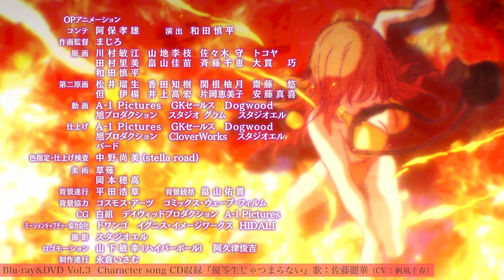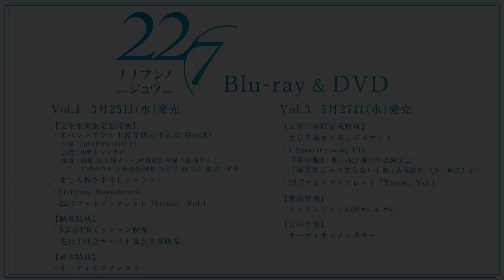22/7 佐藤麗華(CV.帆風千春)『優等生じゃつまらない』（TVアニメ「22/7」#6 エンディングテーマ）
■22/7 1st ALBUM『11という名の永遠の素数』2021年7月14日発売！

■TVアニメ「22/7」CAST
滝川みう：西條 和
藤間 桜：天城サリー
河野 都：倉岡水巴
佐藤麗華：帆風千春
戸田ジュン：海乃るり
丸山あかね：白沢かなえ
立川絢香：宮瀬玲奈
斎藤ニコル：河瀬 詩

■TVアニメ「22/7」STAFF
総合プロデューサー：秋元 康
キャラクターデザイン原案：カントク／岸田メル／QP:flapper（小原トメ太 さくら小春）／黒星紅白／こやまひろかず（TYPE-MOON）／田中将賀／細居美恵子／堀口悠紀子／深崎暮人／渡辺明夫
キャラクター・ネーム原案：宮島礼吏
キャラクターデザイン：堀口悠紀子
監督：阿保孝雄
シリーズ構成：宮島礼吏／ 永井千晶
アニメーションキャラクターデザイン・総作画監督：まじろ
制作：A-1 Pictures
製作：ANIME 22/7

■『空のエメラルド』music video（TVアニメ『22/7』エンディングテーマ／5thシングル『ムズイ』収録楽曲）

■藤間桜(CV.天城サリー)『生きることに楽になりたい』（TVアニメ「22/7」#4 エンディングテーマ）

■佐藤麗華(CV.帆風千春)『優等生じゃつまらない』（TVアニメ「22/7」#6 エンディングテーマ）

■戸田ジュン(CV.海乃るり)『人生はワルツ』（TVアニメ「22/7」#7 エンディングテーマ）

■丸山あかね(CV.白沢かなえ)『感情無用論』（TVアニメ「22/7」#8 エンディングテーマ）

■斎藤ニコル(CV.河瀬詩)『孤独は嫌いじゃない』（TVアニメ「22/7」#11 エンディングテーマ）

■神木みかみ(CV.涼花萌)＆東条悠希(CV.高辻麗)＆柊つぼみ(CV.武田愛奈)『神様に指を差された僕たち』

22/7(ナナブンノニジュウニ)スタッフtwitter